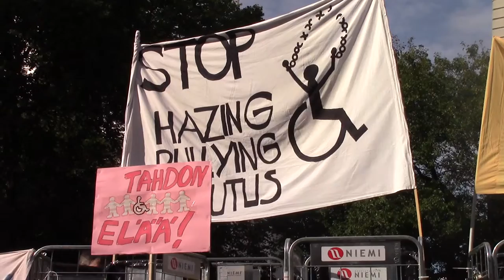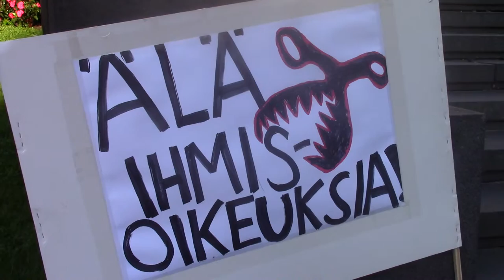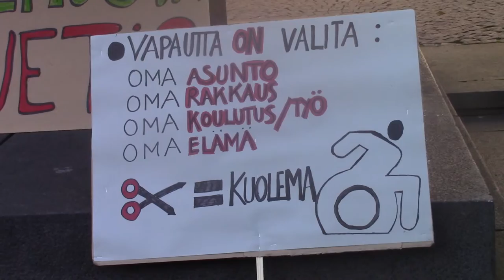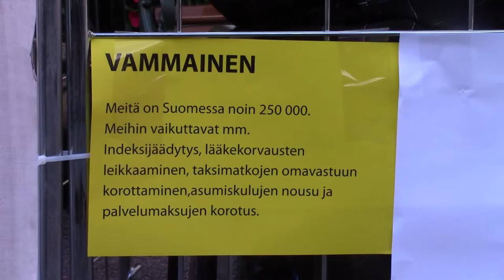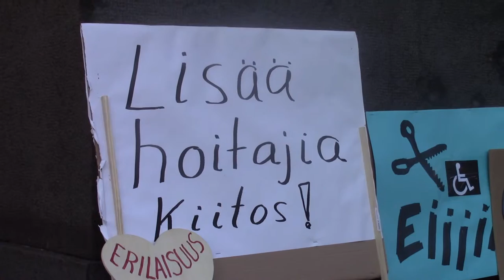Hallitus leikkaa suoraan vammaisilta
Omaishoitaja ja pappi Raisa Lehtomäki puhuu Joukkovoiman Ihmistarhaus-mielenosoituksessa budjettiriihen yhteydessä Säätytalolla Helsingissä 9.9.2015.